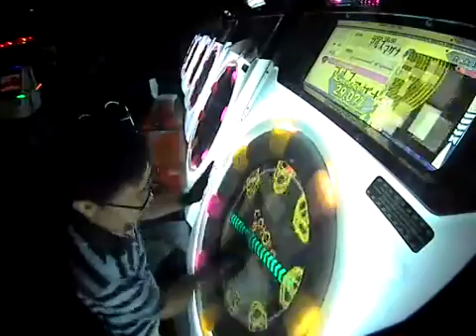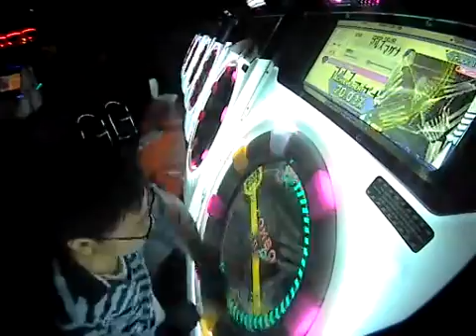【maimai】FRE3D0M Scars of FAUNA Master SSS???+FC